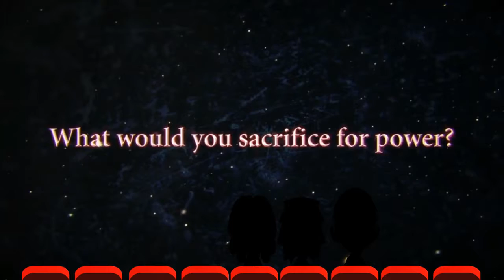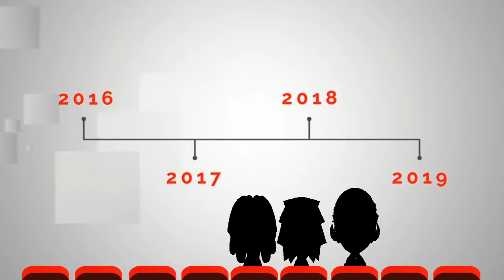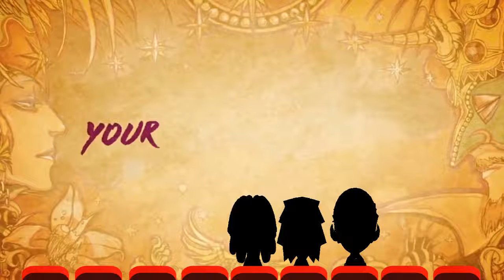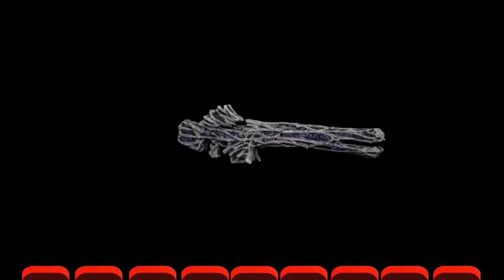Noz & Fam's Commentary on Square-Enix Live E3 2019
Time for FFVII Remake and Avengers y'all